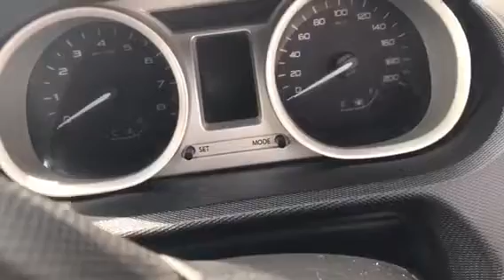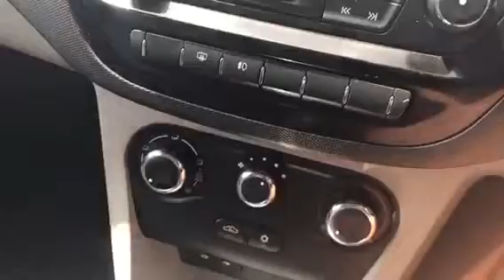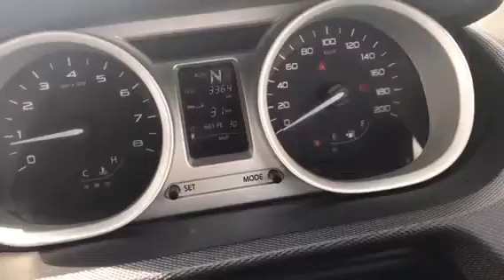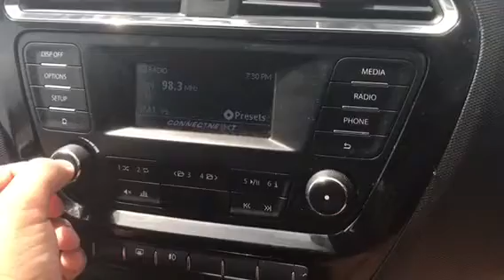Tata Tiago XZA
Tata Motors launched Tiago in 2016 and was a instant blockbuster. To proceed the game further Tata has launched the Tiago automatic variant XZA . It is the top end petrol variant of the car. I have done a walk around and test drive of the car.

Thankyou

This video was shot at Kosmo Tata Motors Jalandhar, Punjab